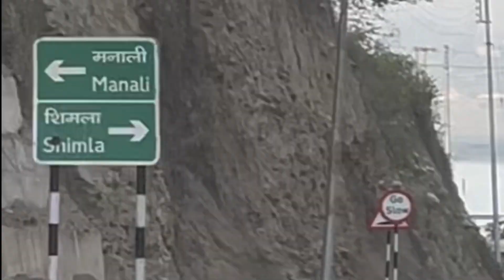Delhi To Manali Journey | Delhi to Manali Adventures Road Trip | Delhi to Manali by road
Embark on an adventurous road trip from Delhi to Manali with stunning views and unforgettable experiences. Experience the beauty of the journey from Delhi to Manali by road!